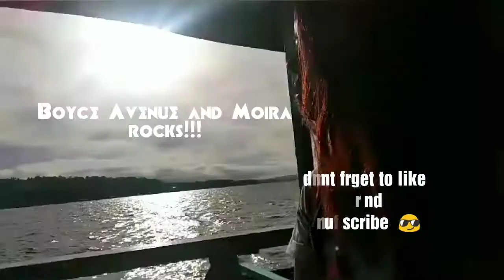Boyce Avenue Concert in the Philippines featuring Moira Dela Torre / 2018 Boyce Avenue Concert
SMX Convention Center, Davao City